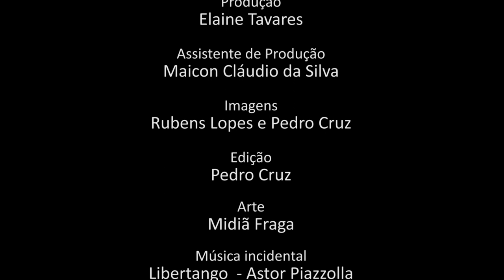Programa Pensamento Crítico - A política brasileira (E 35)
Programa de análise da conjuntura brasileira e latino-americana, produzido pelo Instituto de Estudos Latino-Americanos, com a participação de Elaine Tavares, Nildo Ouriques e Waldir Rampinelli, Nesse episódio discutindo a política brasileira.

Imagens: Rubens Lopes

agosto/2017